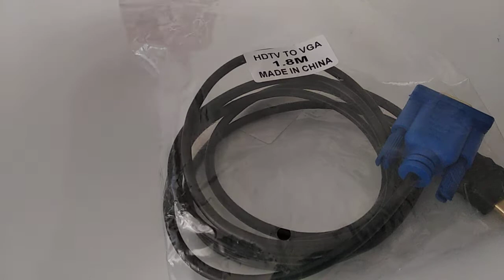HDMI to VGA 1.8m From Gearbest!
5M HDMI to VGA Cable - BLACK AND BLUE 1.8M from Gearbest!